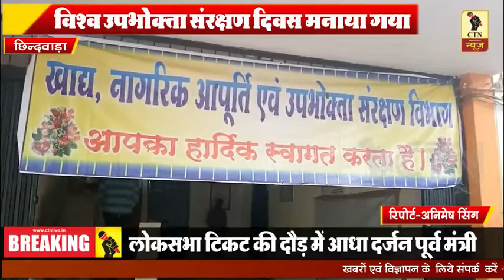CTN NEWS छिंदवाड़ा - विश्व उपभोक्ता संरक्षण दिवस मनाया गया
Chhindwara - World Consumer Protection Day was celebrated
Editor in Chief
DEEPAK KOLHE
Century Television Network Pvt. Ltd (CTN NEWS)

Description
दोस्तों स्वागत है आपका हमारे चैनल CTN NEWS LIVE CHANNAL पर। हमारे चैनल का उदेश्य आपको देश और दुनिया की रोचक, मनोरंजक, अध्भुत, और ज़बरदस्त ख़बरों से अवगत कराना है।
धन्यवाद
Friends are welcome at our channel CTN NEWS LIVE CHANNAL. The purpose of our channel is to make you aware of the interesting, entertaining, supernatural, and tremendous news of the country and the world.
You are requested to help us to increase the channel further.